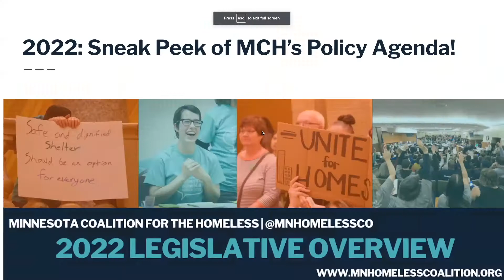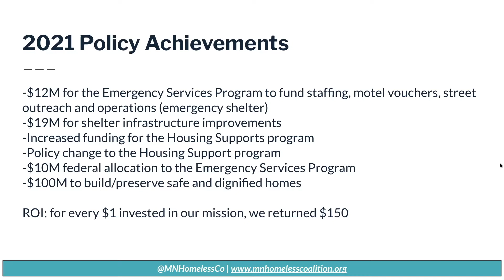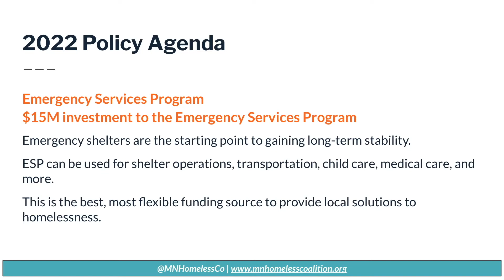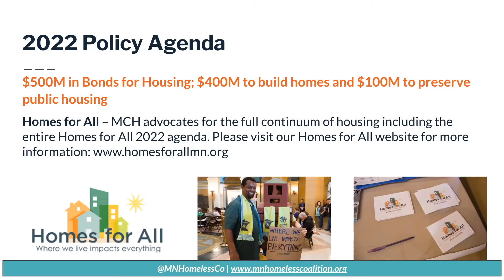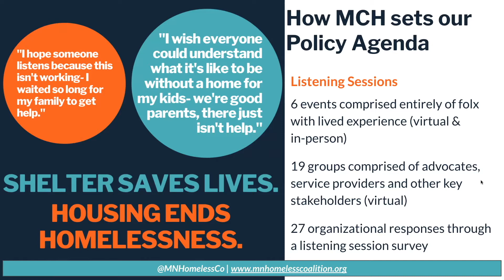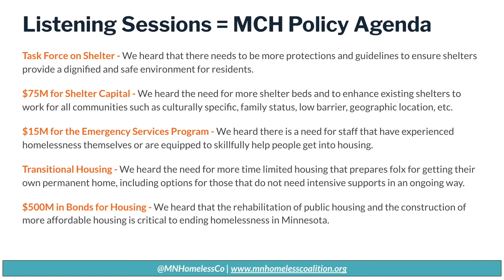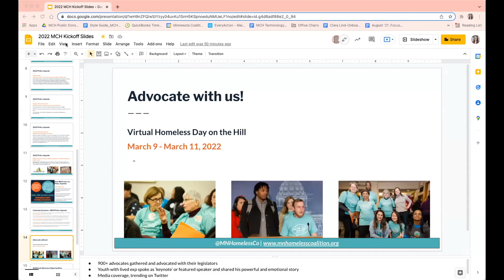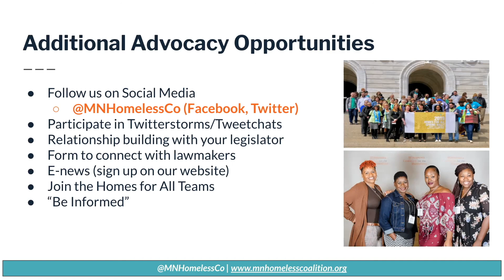2022 Policy Agenda Sneak Peek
Recorded on 1/11/22, join us for the donors-only sneak peek of MCH's 2022 Policy Agenda!

For more about MCH's Policy Agenda and the work we do, check out